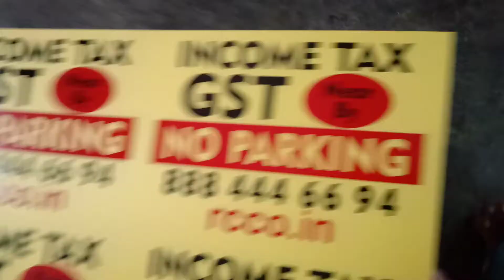Sunpack Printing 🙏 Sivakasi 📞